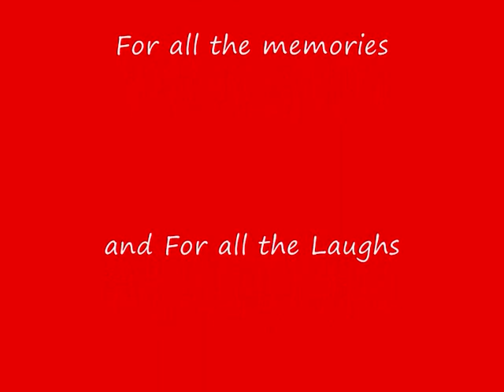JAE 2008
Just a little recollection lol